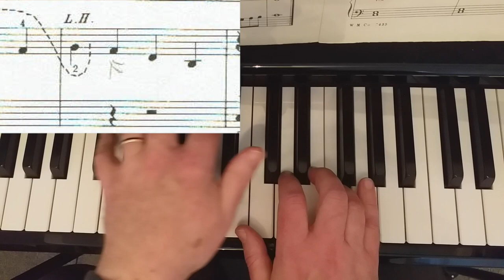"Swinging" Dozen a Day Book 1 for piano (with overhead shot)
"Swinging" is from Dozen a Day bk 1 for piano. This little exercise has the left hand crossing over the right which can seem weird for beginners, but actually isn't too tricky, if practised carefully.